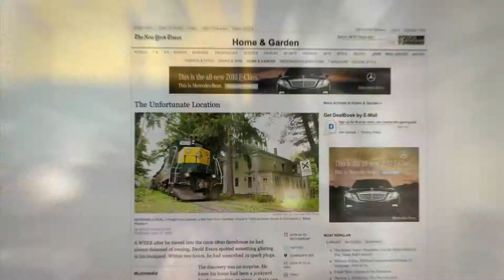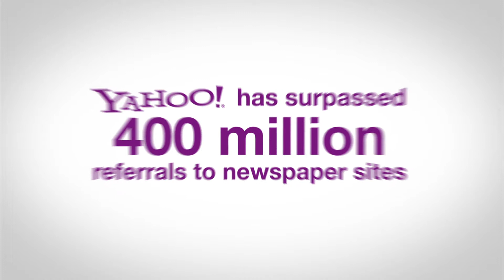Yahoo: Newspaper Consortium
Project for Yahoo.com to explain its role in the Newspaper Consortium.

Produced by Transvideo Studios and its creative division, Picturelab